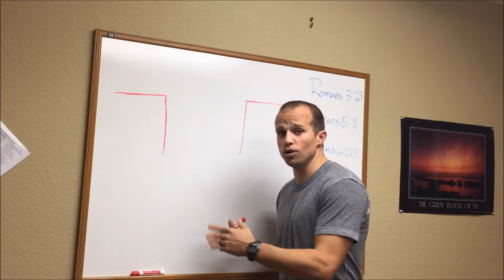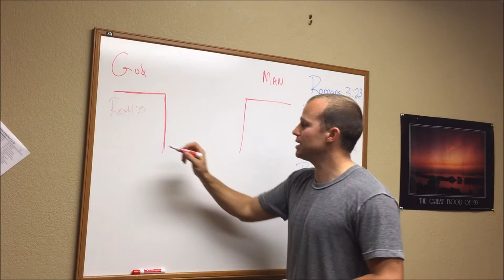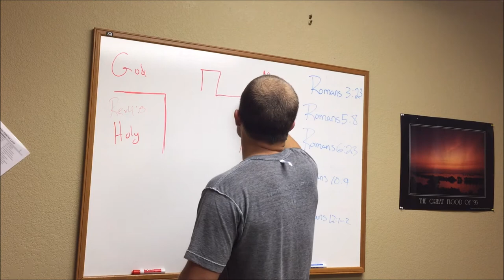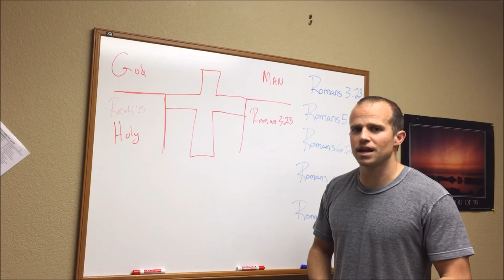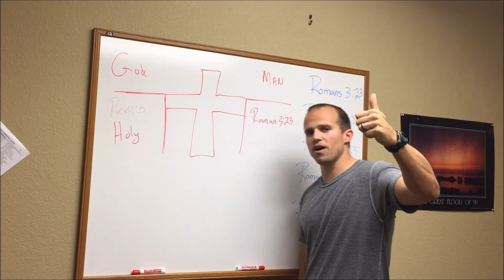Week 3 of the K-West Fics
Gospel and Romans Road